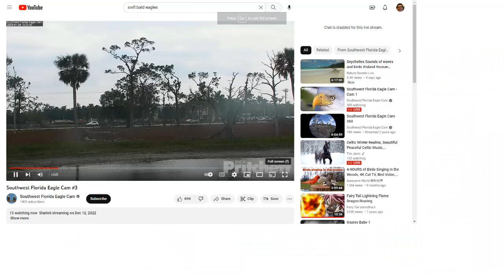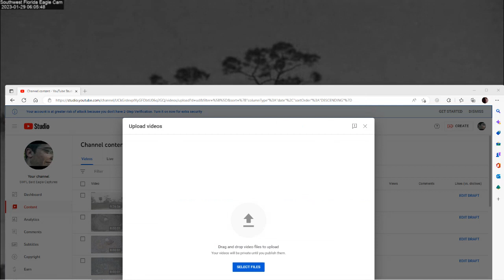SWFL Bald Eagles (Cam 3) 01/28/2023 23:17